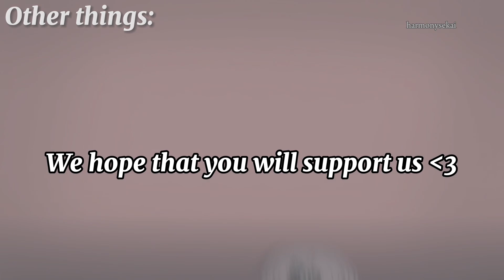HARMONY SEKAI - YOUTUBE EXCLUSIVES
These are the videos/content you can see only in our Tik Tok and Youtube.

Things you can only find here:
- Fully edited chapters (before and after trial)
- Whole class trials

Can you remember what we once were?